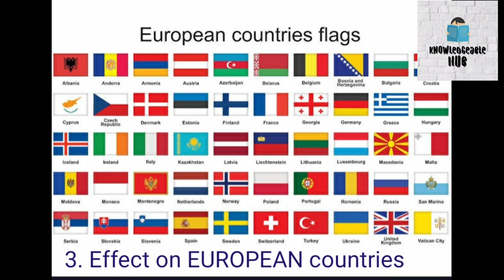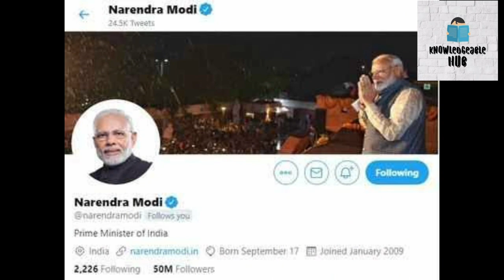Riots In France and Origin of these riots (French Revolution) || Part 1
Hello Friends,

Today in this Video, i explains the following things related to Riots in France: -

1. What are reason of riots in France and origin of these riots

2. What are the actions taken by French Govt to stop these riots

3. Impact of these riots in European countries.

4. Statments of Islamic countries and their leaders.

5. What is Boycott of France 🇫🇷 products and

6. Reaction of Modi led govt.